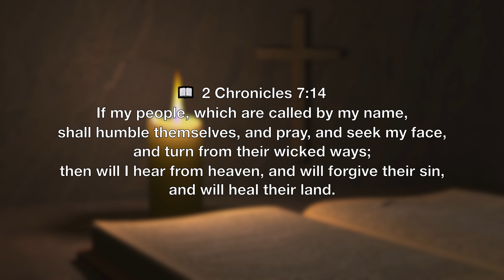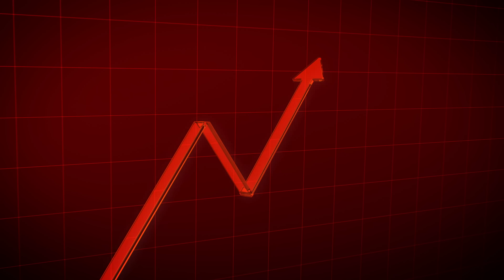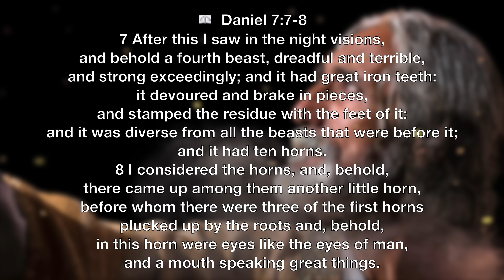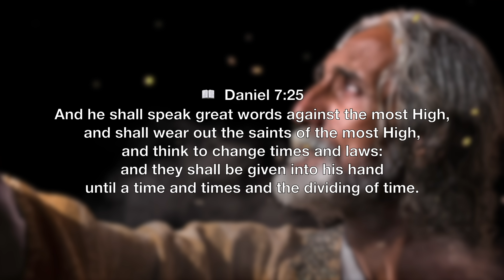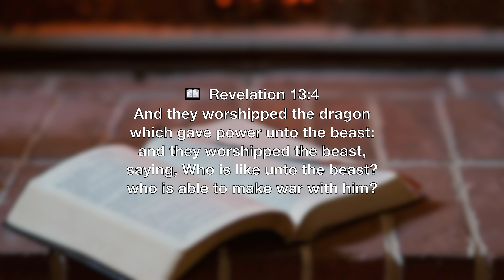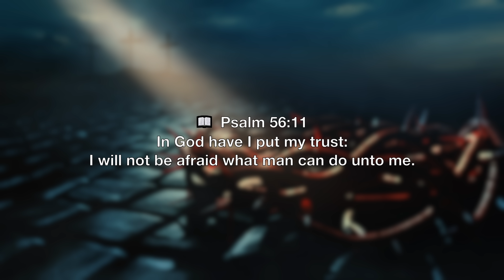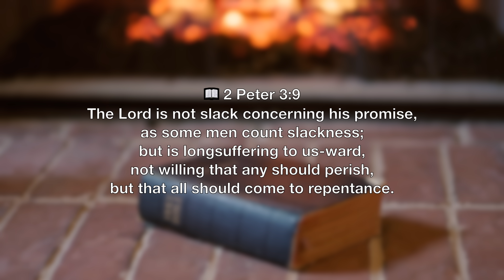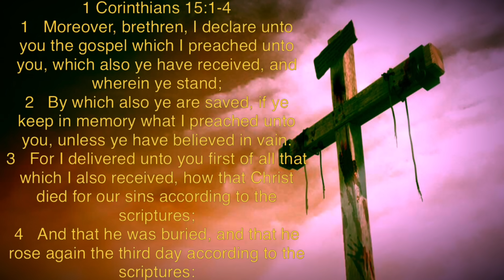Redirect Your Trust | Trump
The country is in shambles. Gonna share clips from a Trump rally. Then I want to encourage you to redirect your trust afterwards. Here we go…….

Timecodes
0:00- Intro
1:49- This Is What We Must Do
2:55- This Applies To The Entire World
3:52- Deep Stuff Coming Up Lots At Stake
4:26- Mystery Babylon Gone In A Few Years
5:00- Trump Says It Won’t Happen With Me
5:50- Global Collapse Coming
6:00- This Is Where BRICS Comes In
9:14- A World In Decline
9:35- There is Only One That Can Save Us
10:30- It’s Planned
13:20- Encouragement
18:35- Outro